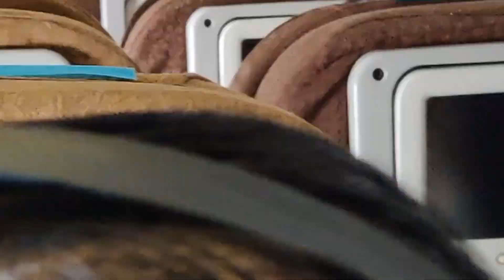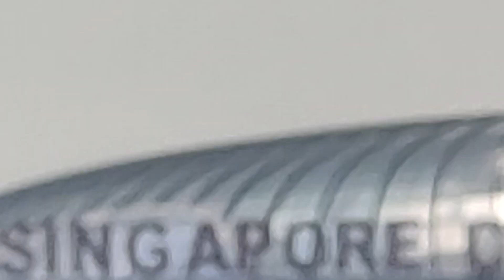Landing di Changi International Airport Singapore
Landing di Changi International Airport , Singapore Elm,